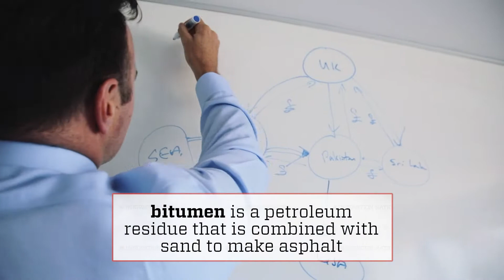Recycling Plastic into Roads | Innovation Nation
MacRebur is reinventing traditional asphalt roads by using non-recyclable waste plastics that were destined for landfill.

The Henry Ford's Innovation Nation with Mo Rocca is a weekly celebration of the inventor’s spirit - from historic scientific pioneers throughout past centuries to the forward-looking visionaries of today. Watch every weekend on your local CBS station.